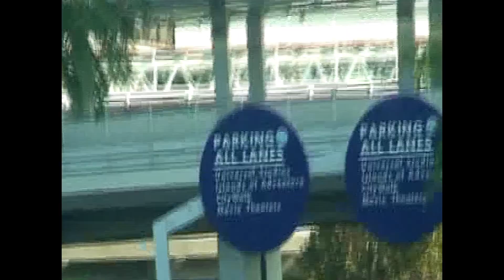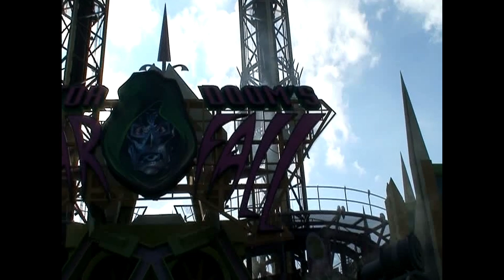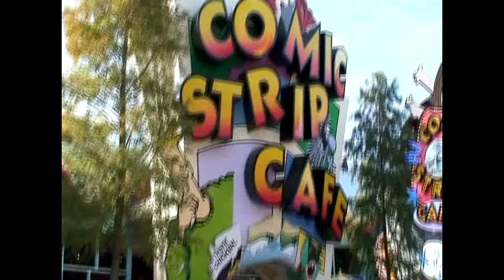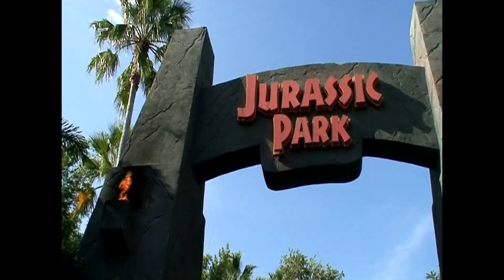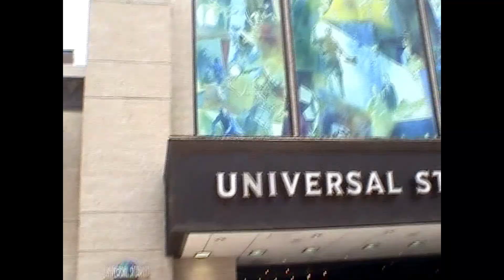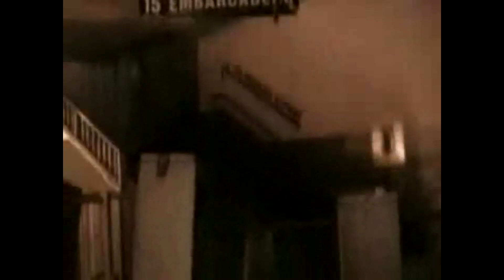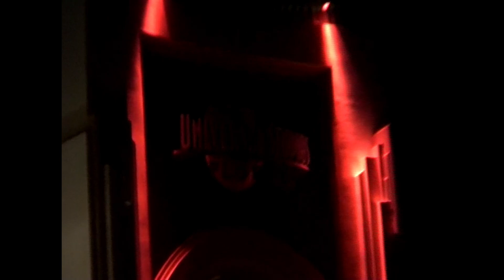Universal Orlando - look back to 2006 pre Harry Potter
Let's take a look back at Universal Orlando (universal studios and universal islands of adventure) in 2006, including footage of Halloween Horror Nights sweet 16 and a ride on the now gone, and very much missed, Earthquake, a look at two scare zones at HHN and a look at the other missed ride, the duelling inverted coaster, Dragon's Challenge (where Hagrid's is now) and this is all pre-Harry Potter at Universal!